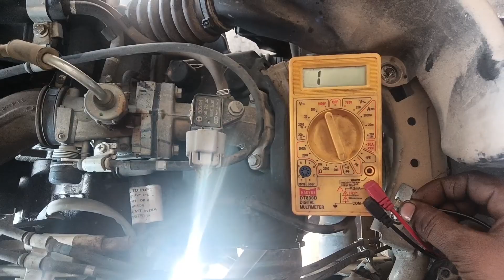Aprilia (battery charging problem solve)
बैटरी चार्जिंग प्रॉब्लम सॉल्व अप्रैल स्टॉर्म और किस तरह से इसको जांच करें दोस्तों और ऐसे ही वीडियो के लिए हमारे वीडियो को लाइक शेयर करें और हमारे चैनल को सब्सक्राइब करें
हमारे चैनल के जरिए आप किसी भी तरह के एसेसरीज और पार्ट्स आप ले सकते हैं (Aprilia, KTM, Bajaj, Yamaha, hero, tvs सभी प्रकार के दो पहिया में part हमारे पास उपलब्ध होते हैं हमारे चैनल में दिए टेलीफोन नंबर पर संपर्क करें